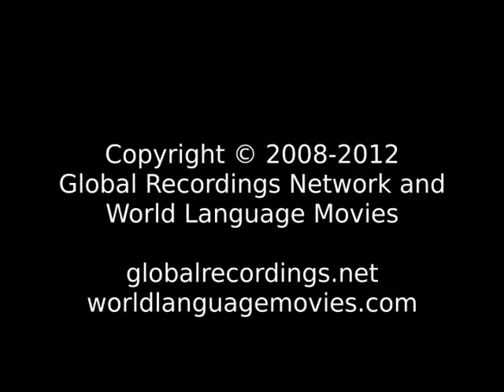Words of Life Yao: Landian Dianlin People/Language Movie Trailer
This is: Words of Life Yao: Landian Dianlin People/Language Movie Trailer c28720 [c28720t]

Other names for this language are: Iu Mien: Landian Dianlin; Landian Dianlin; Landian Yao

This language is spoken by: Ban; Ban Mien; Ban Yao; Dao; Guangxi-Yunnan; Guoshan; Guoshan Yao; Highland Yao; Hunan Yao; Iu Mien; Iu Mien Changping; Iu Mien Hunan; Iu Mien Luoxing; Man; Mian; Mien; Mien Changping; Mien Hunan; Mien Luoxiang; Myen; Pan Yao; Yao; Yiu Mien; Youmai; Youmairen; Youmian; Yumian